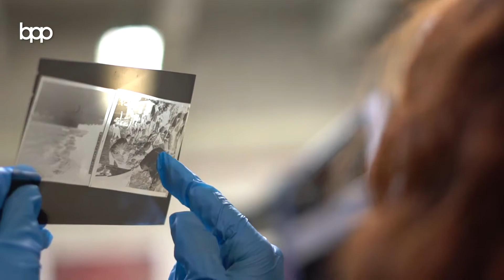ArchivoFotográficoBPP | Padre Andrés María Ripoll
Sus expediciones misioneras le permitieron registrar a una Colombia nativa, indígena, predominantemente bella. ¿Qué te parece el trabajo del Padre AndrésMaríaRipoll?